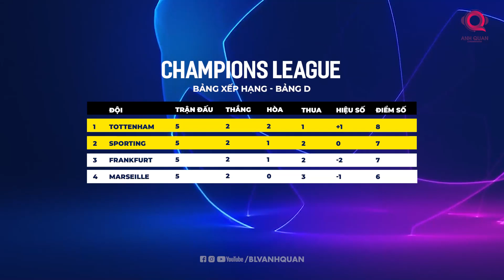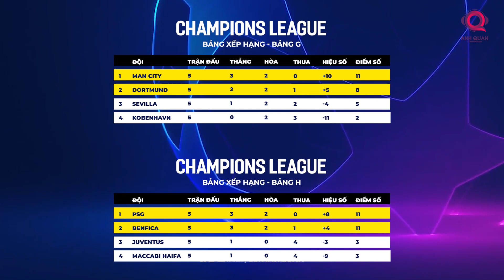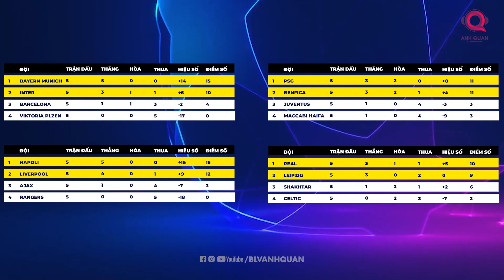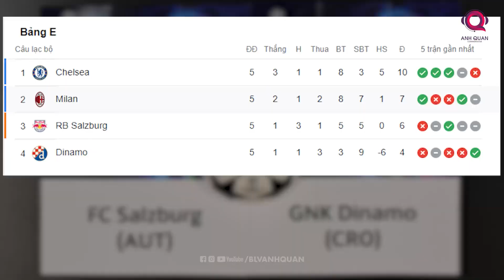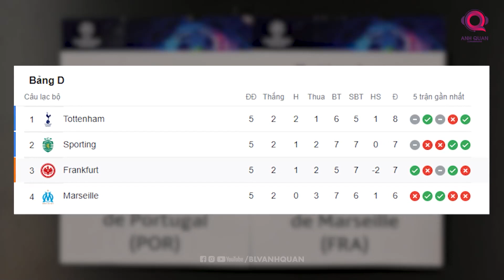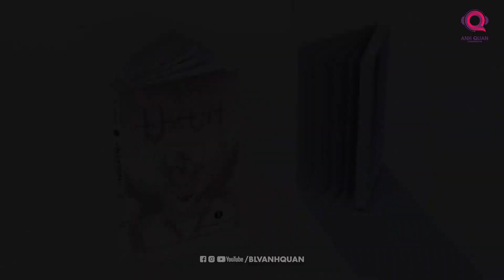THE LOCKER ROOM | NHỮNG KỊCH BẢN TRƯỚC LƯỢT TRẬN CUỐI CÙNG CHAMPIONS LEAGUE